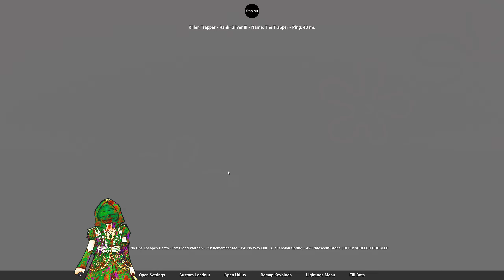Cheating Bubba Ruins the Experience | Dead by Daylight